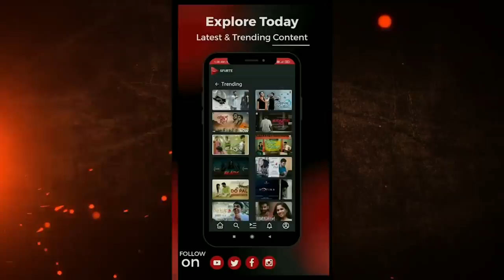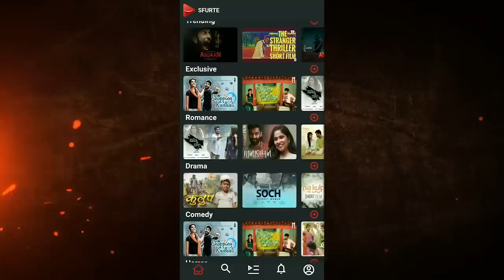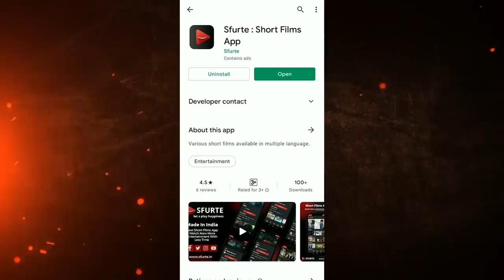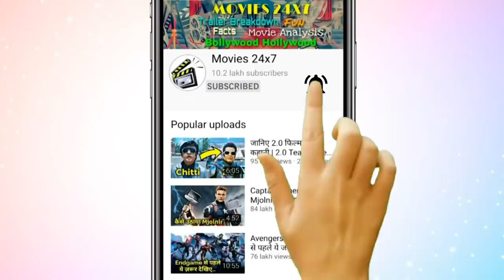Thor Love and Thunder Teaser Breakdown In HINDI | Thor 4 Trailer Breakdown In HINDI | Thor 4 Movie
India's First Short Film OTT Platform : "Sfurte"

Thor Love and Thunder Teaser Breakdown In HINDI | Thor 4 Trailer Breakdown In HINDI | Thor 4 Trailer In HINDI

Thor: Love and Thunder is an upcoming American superhero film based on the Marvel Comics character Thor, produced by Marvel Studios and distributed by Walt Disney Studios Motion Pictures. It is intended to be the direct sequel to Thor: Ragnarok (2017) and the 29th film in the Marvel Cinematic Universe (MCU). The film is directed by Taika Waititi, who co-wrote the screenplay with Jennifer Kaytin Robinson, and stars Chris Hemsworth as Thor, alongside Tessa Thompson, Natalie Portman, Christian Bale, Chris Pratt, Jaimie Alexander, Pom Klementieff, Dave Bautista, Karen Gillan, Sean Gunn, Jeff Goldblum, Vin Diesel, and Bradley Cooper. In the film, Thor recruits Valkyrie (Thompson), Korg (Waititi), and Jane Foster (Portman)—who is now the Mighty Thor—to stop Gorr the God Butcher (Bale) from eliminating all gods.

Song: Elektronomia - Limitless

                     *** Outro Music ***